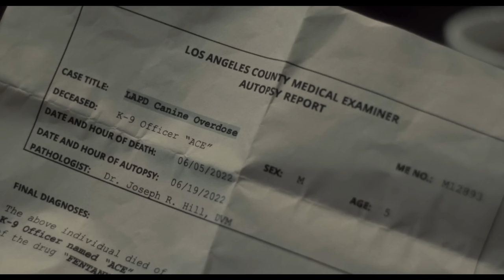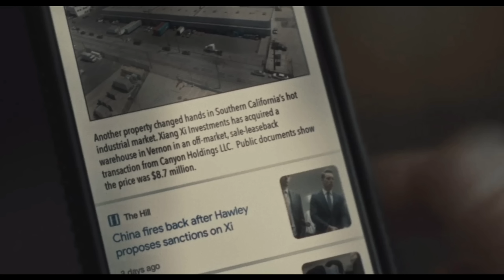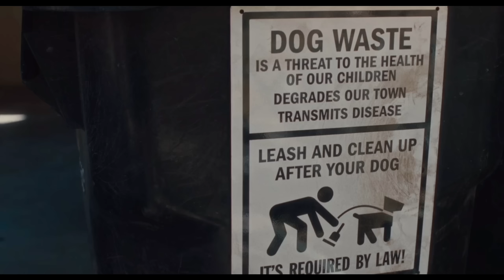Don't mess with dog lovers | Muzzle Movie Explained In Hindi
Avi anime explainer,
Movies explained in hindi,
Muzzle movie,
Muzzle review,
Muzzle explained in hindi,
Muzzle,
Muzzle movie explained in hindi,
Muzzle movie explained,
Muzzle movie in hindi,
Bollywood silver screen,
Movie Insight,
Mystery recapped,
recap king,
mystery movies,
thriller movies,
bruce willis,